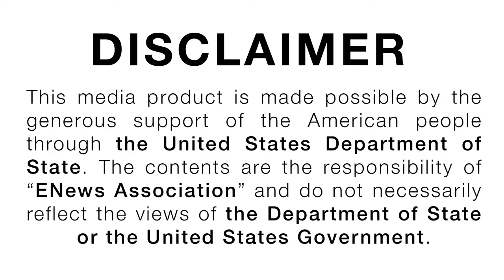Moments from ECL Monitoring Site Visit - Essaouira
The program targets 50 young motivated Moroccan participants, with a special focus on female participants, from Zagora, Ouarzazate, Errachidia, Essaouira, and Agadir. It will introduce them to new skills through a five-day workshop in journalism.

After the workshop, the 50 participants will work on their personal projects on a topic of concern to their cities and communities. Their projects can be either articles, photos, or videos. The program includes a competition in which the 50 participants will submit their personal projects and the best fifteen will be awarded prizes. The training program will conclude with an awards ceremony and all the participants will receive their diplomas.